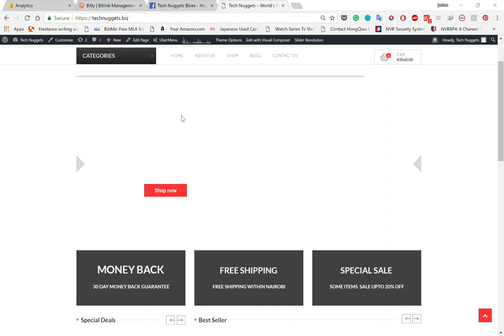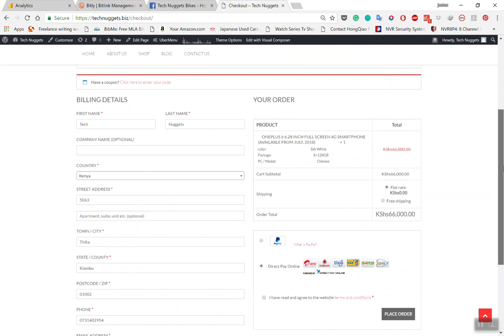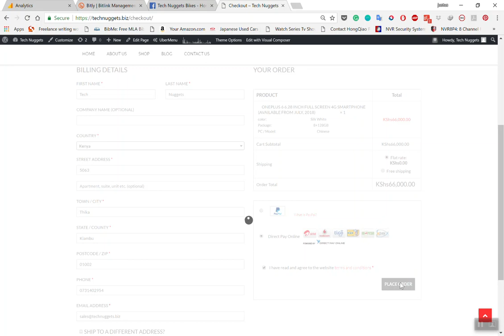Purchasing Item with Multiple Options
A step by step guide on how to purchase an item that has multiple options eg. different colors, sizes, gender options, capacity etc.